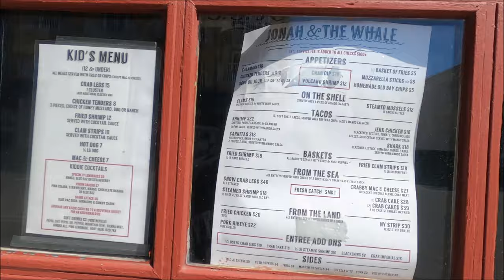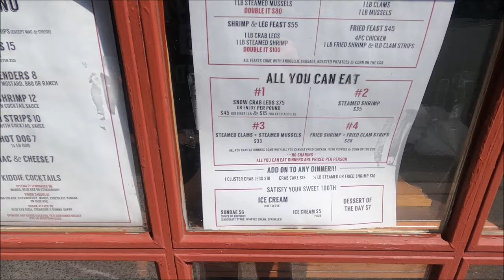UPDATE TIME! What's New? What's Closing? | Ocean City Maryland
Time for yet ANOTHER update on things going on in Ocean City Maryland!  Just when you think things calm down, more news breaks!  Come along and check out what's new and what's closing in Ocean City.

Feel like buying me a crab cake or a beer?

My website that has my rigs and best times to fish/what species to catch:

Fishers Popcorn!!  Missing your favorite popcorn from Ocean City?

RTIC Coolers - They are my FAVORITE.  We use them for the beach, vacations, clamming, road trips, etc.  Ashley uses their bag as a beach bag and it can withstand A LOT of abuse.  I HIGHLY recommend their products.
Click this link to the RTIC website, it helps my channel.

Ice Mule Coolers- these small coolers act as a cooler and a dry bag.

Black Beard Fire Starters- These HIGH QUALITY (and VERY affordable!) fire starters help out a lot on Assateague when we start our camp fires.  I highly recommend them.
 tool_type=cl&merchant_id=fd65beed-dc5a-4d37-84e1-be2663079d65&website_id=96b5cb1f-c732-41dd-8c93-0a95fecdbe79&url=https%3A%2F%2FBlackbeardfire.com&ctc=reeljayb

Kalkal Boots- These boots are DURABLE!  I've put them to the test and they have held up very well.  From surf fishing standing in saltwater to walking around the marsh and thicket of Assateague, they have held up great.

ocean city md, ocean city maryland, ocmd, new, out of business, restaurants, family vacation, closed, open, summer vacation

Music from Uppbeat (free for Creators!)